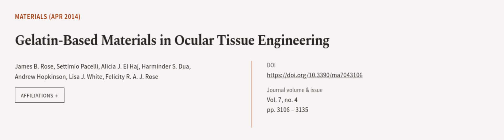Gelatin-Based Materials in Ocular Tissue Engineering | RTCL.TV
### Keywords ###

### Article Attribution ###
Title: Gelatin-Based Materials in Ocular Tissue Engineering
Authors: James B. Rose, Settimio Pacelli, Alicia J. El Haj, Harminder S. Dua, Andrew Hopkinson, Lisa J. White ,and Felicity R. A. J. Rose
Publisher: MDPI AG
DOI: 10.3390/ma7043106

### Video Timestamps ###
0:00:00 - Summary
0:01:05 - Title
0:01:12 - Outro
0:01:16 - End